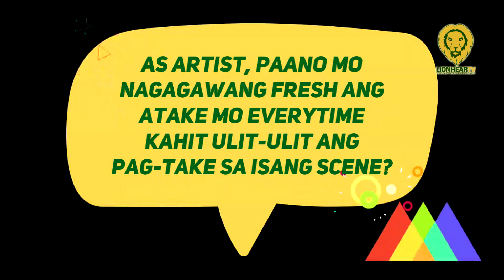Gino Santos on how he keeps the set chill; 'Teen Clash' cast shares their director's attitude on set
Chosen to play the roles were Jayda Avanzado, Aljon Mendoza, and Markus Paterson—up-and-coming young stars who will rock viewers’ worlds in music, romance, self-discovery, and friendships in this iWantTFC original series that streams for free beginning March 17.